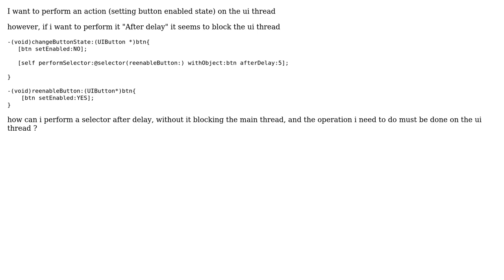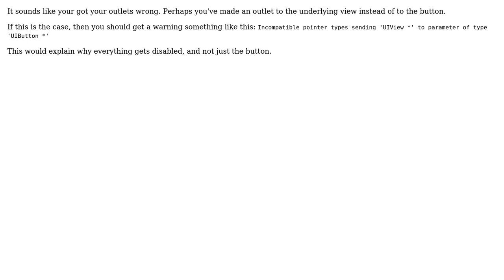performSelector:withObject:afterDelay blocks the ui thread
With thanks & praise to God, and with thanks to the many people who have made this project possible! | Content (except music & images) licensed under CC BY-SA | Music | Images & others | With thanks to user Lena Bru user augustzf and the Stack Exchange Network Trademarks are property of their respective owners. You are responsible for your own actions.